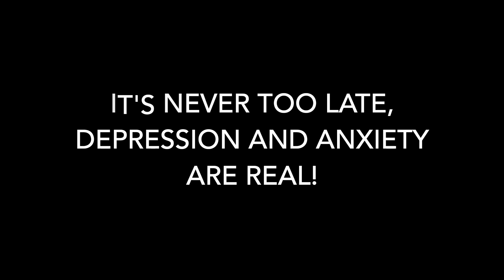D-Fuze - Anxiety and Depression (2020) Beat Made by: Ryini Beats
This song is about how i feel on the daily, and about suicide prevention and awareness! There is always help out there. coming from a multiple suicide survivor, I know what i'm talking about. The last time i was clinically dead for a bit, but they brought me back and was in a coma for a bit. Had weird visions before i woke up and man, it was a trip. Thats when they sent me to the mental hospital for 3 days.

The beat was made by ryini beats and this is his channel